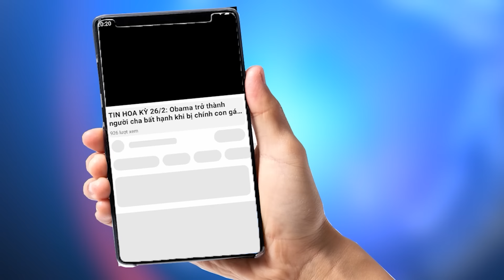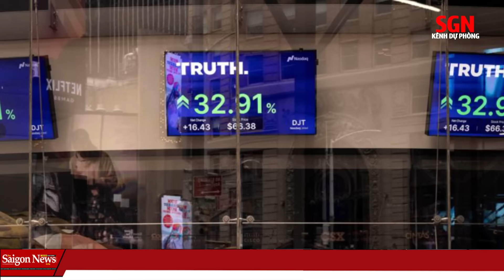TIN HOA KỲ: Thím đen Letitia James bị Ông Thần Donald Trump xoay như chong chóng tại Toà Án New York